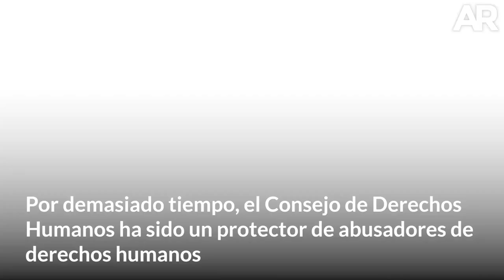Nikki Haley anuncia que Estados Unidos se retira del Consejo de Derechos Humanos de la ONU